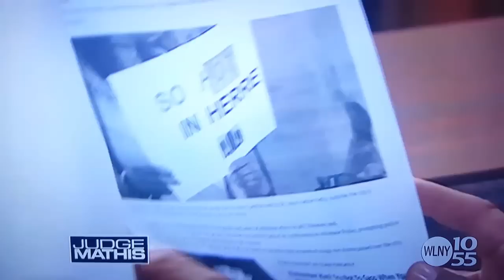Hell HATH NO FURY Like A Woman SCORNED! Vol. 1